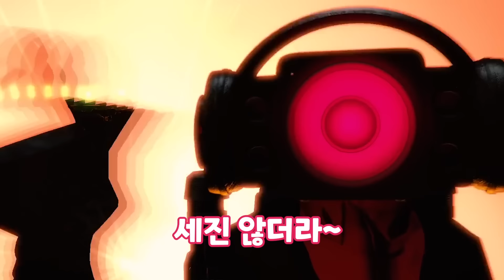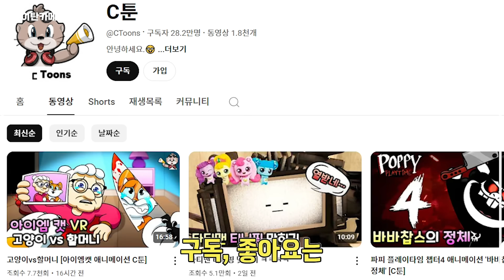스피커우먼이 뽑은 스키비디 토일렛 전투력 최강자 (최신 버젼)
스피커우먼과 함께하는 스키비디 토일렛 전투력 월드컵

과연 최강자는?